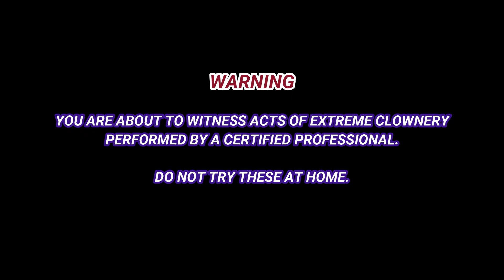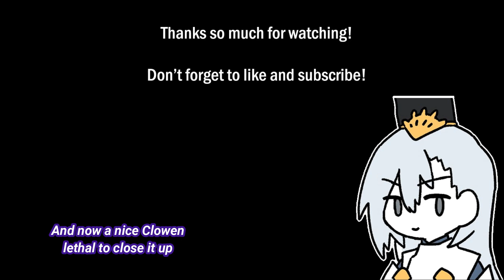“The power of the Clown class” - Buff Dragoncraft | Shadowverse Dawn of Calamity (Rotation)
“It was very nice of Ragon to let us use his replays huh?”
“Yeah, it’s just that… he’s now playing Tolerance”
“Wait, what? Wasn’t he like… the Clowen hero or something?”
“I guess he got tired of losing. He’s calling himself a villain or something now”
“So the plot thickens…”
“Train?”
“Our battle will be legendary!”
“Uhhhh… you know this is all a...”
“LEGENDARY I SAID”
“Man, I can’t wait for this thing to end…”

(Conversation between Train and Nobbu)

Music used (in order of appearance):
-Chaos - Fire Emblem Awakening (Intro)
-Bullet Dance - BlazBlue: Calamity Trigger
-The Road - Street Fighter Alpha 3
-Fighting of the Spirits - Tales of Symphonia
-CROSSING FATE (UnderNight In-Birth Version)-  BlazBlue: Cross Tag Battle
-Jumping to the moon (Suguri Ver.2's Theme from 100% Orange Juice) (Outro)